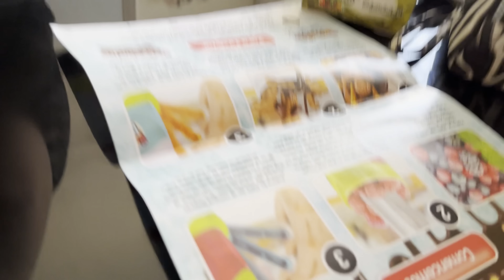PROBANDO MÁQUINA DE HELADOS DE 10 LUCAS - EMMA EMILIANA 🤠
Hola mis cuchurrumines! Espero que disfruten mucho este videito porque fue hecho con mucho amor para ustedes! Les tikiem forever!